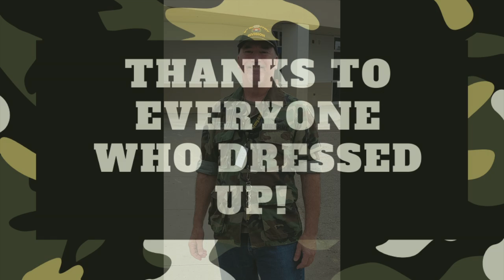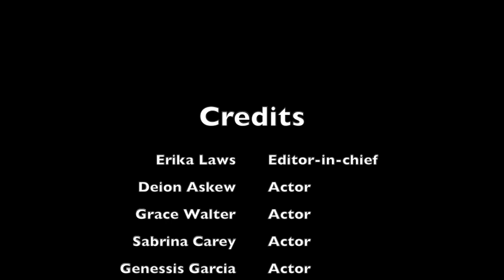RHS BIG BULLDOG BROADCAST